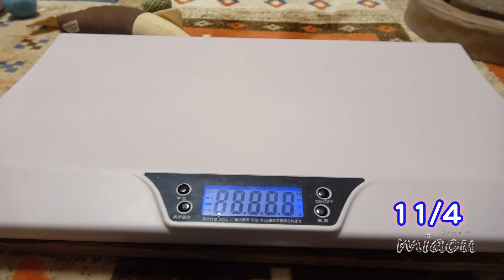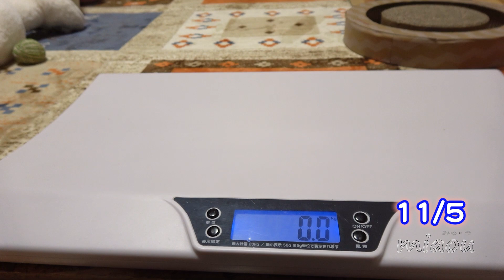子猫のふく 体重の記録 Cute Kitten Fuku's Record of body weight【瀬戸のふく日記】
子猫ふくの体重 約2週間の記録
【里親募集中】　引渡は生後13週齢後です。

ふく　Fuku　(三毛猫 calico, female ♀; September,  2019- )
※Fuku is looking for a foster parent in Japan.

It had been left at age about 30 day.Kitten Fuku.This growth record during that you are protecting.

チャンネル・オリジナルグッズの利益全ては、野良猫の里親が見つかる迄の医療費等、猫に関わる活動に使用しております。
Our videos feature everyday life of 8 cute cats.
All revenues such as advertisements will be used for activities for rescued cats.

みゃう-ふく
Catsroom-miaou

[動画に使用させて頂いていますBGMサイト]